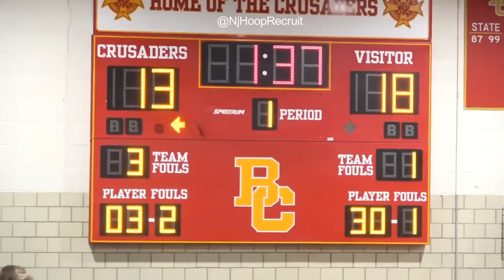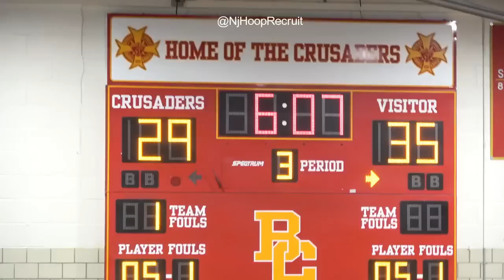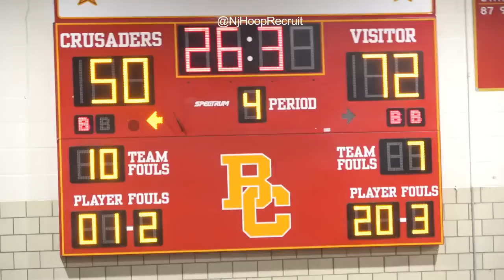THE RIVALRY! Don Bosco vs Bergen Catholic! Dylan Harper Goes OFF! Replay